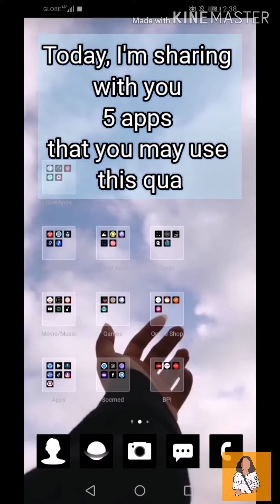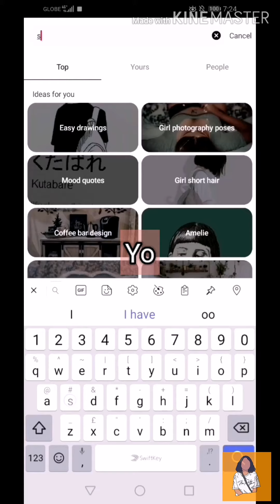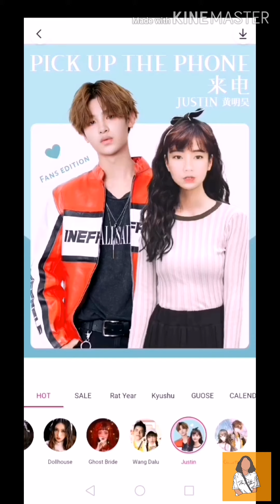Apps to download during quarantine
In this video, you can find apps that you can use while you are on ECQ. Hope they will help lessen your boredom ^_^

Support Filipino Youtubers ❤️

NO TO COPYRIGHT!